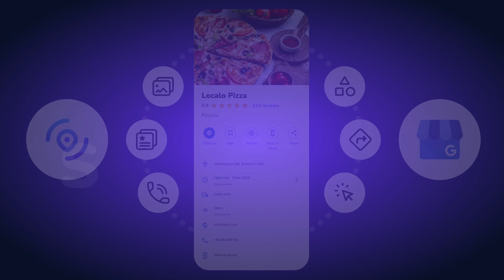BLACK WEEK 2023 - Localo